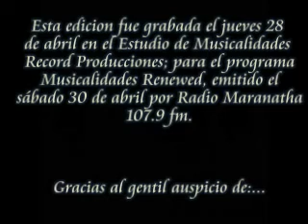MUSICALIDADES Renovado - Marcos Salinas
Marcos Salinas Cantando Jesús es fuente de vida para el programa Musicalidades Renewed